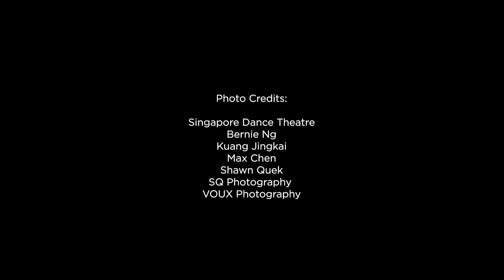Announcing "Singapore Ballet" by Artistic Director Janek Schergen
Singapore Dance Theatre was founded in 1988 by Goh Soo Khim and Anthony Then. Over the last 33 years, the company has developed and established itself as a professional ballet company that is recognised internationally. We are proud to announce this name change, which amplifies who we are and what we present as a company.

Welcome to SINGAPORE BALLET.

(The official name change was announced by Chairperson, Mrs Laura Hwang, and Artistic Director, Janek Schergen, on 10 December at the opening performance of Singapore Ballet Festival at the Esplanade Theatre.)